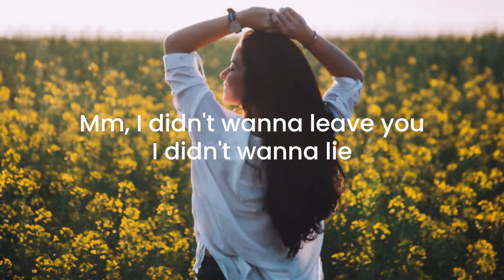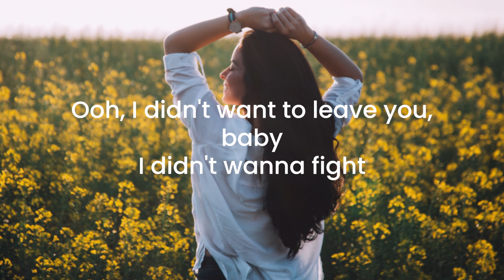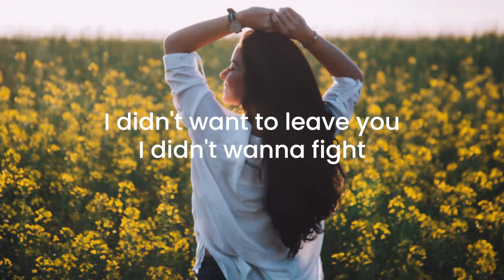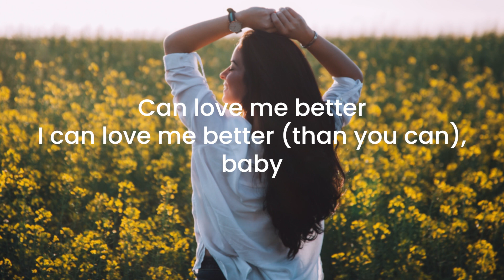Miley Cyrus - Flowers (Lyrics)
Lyrics

Oh, I

I